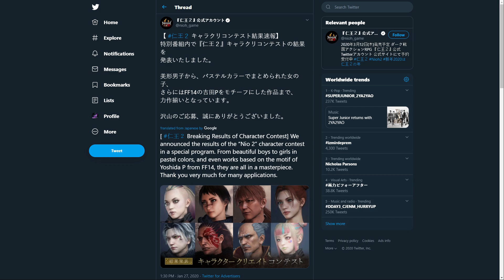FFXIV: Naoki Yoshida In Nioh 2!?